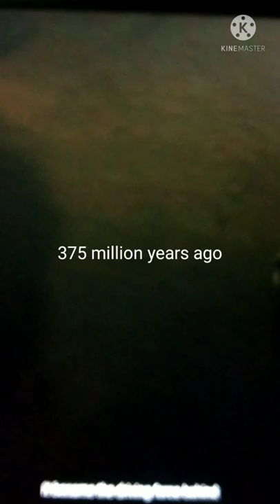Elephant Evolution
Elephants are very large animals of the group Proboscidea. A long time ago (After the dinosaurs died out) the earliest elephant ancestor didn't have a pair of tusks, large floppy ears and even a long prehensile nose called a trunk.